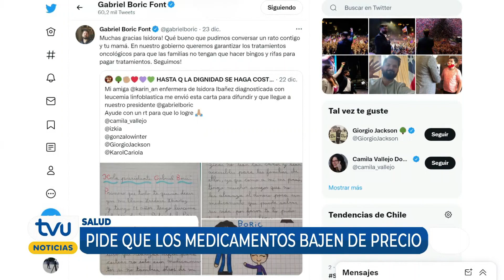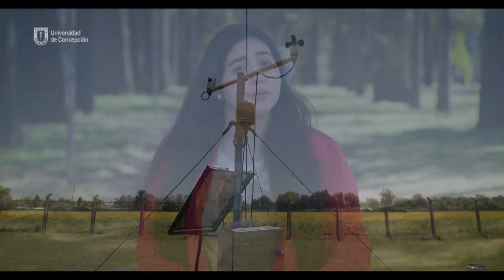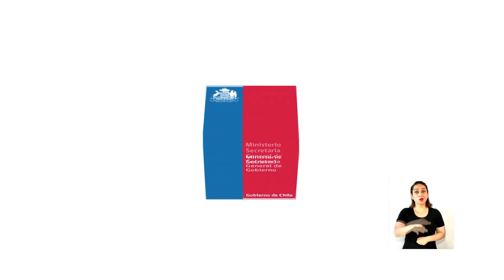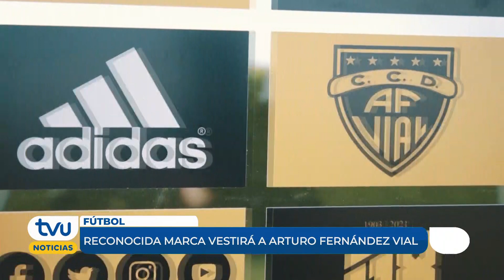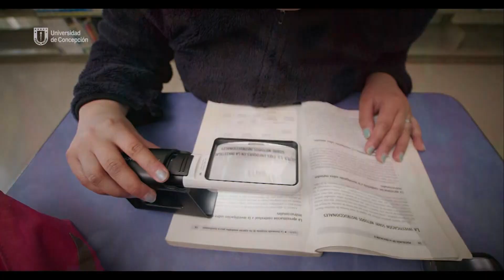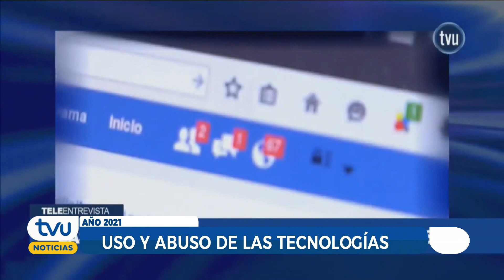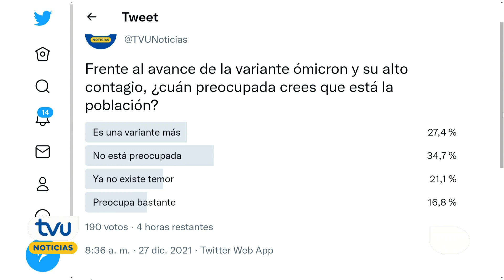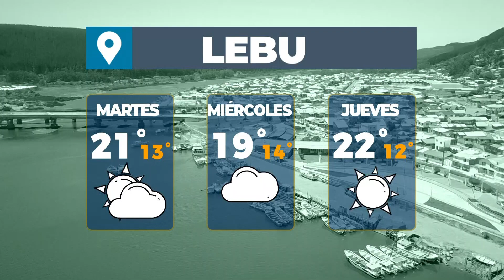TVU Noticias Central - 27 de diciembre 2021